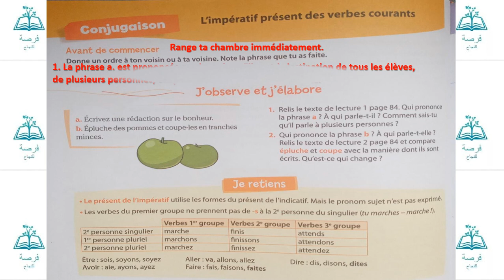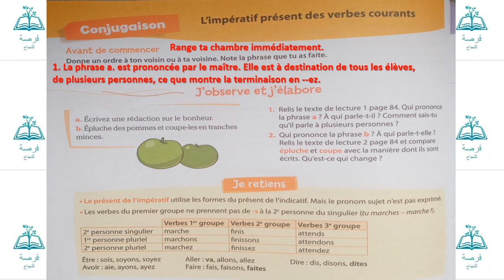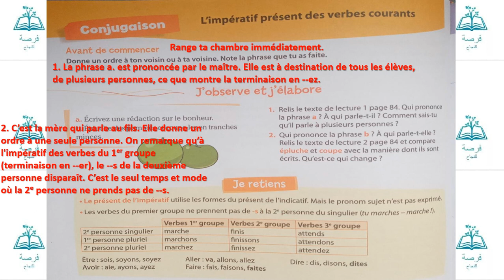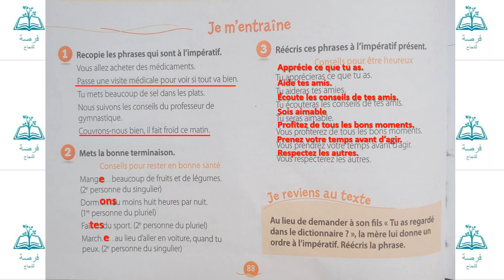l'impératif présent des verbes courants page 88 unité 7 (coquelicot CM2)